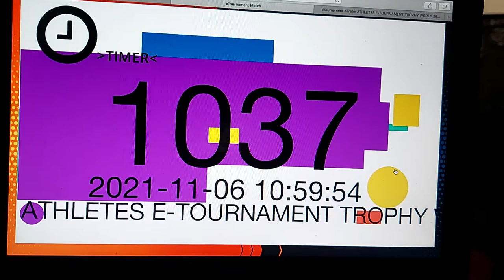Jasmine Ahmed Kanku Sho Athletes E-Tournament Trophy 2021 S7